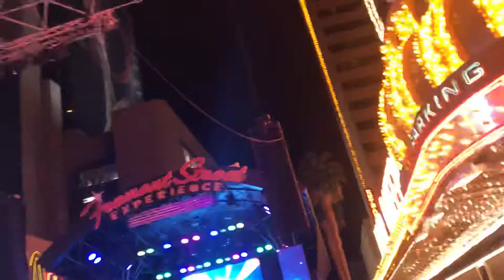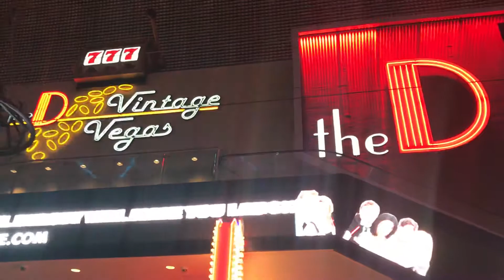Las Vegas Fremont Street Experience - 12/26/2018